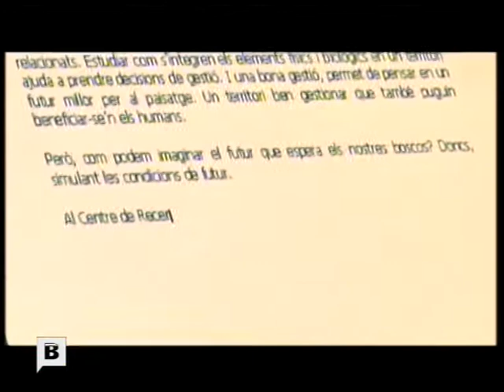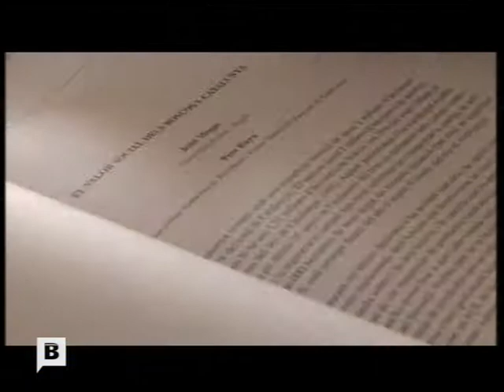11 Estudiar el paisatge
Estudiar el paisatge. Un paisatge és conformat per elements físics, biològics i humans estretament relacionats. Estudiar com s'integren els elements físics i biològics en un territori ajuda a prendre decisions de gestió.